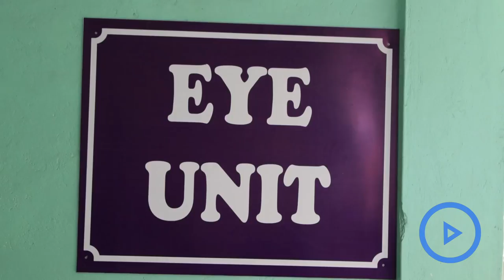Murang'a county announces free services at Kenneth Matiba Eye and Dental Hospital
Hundreds of patients flocked the Kenneth Matiba Eye and Dental Hospital in Kenol town, Murang'a county after the death of the veteran politician.
The hospital was opened two years ago by the Murang'a governor Mwangi Wa Iria administration to honour Matiba who also attended the function.
Mr Wa Iria said that the facility will offer free services to Kenyans as the mourn the loss of a great leader who fought hard for the democracy the country enjoys.